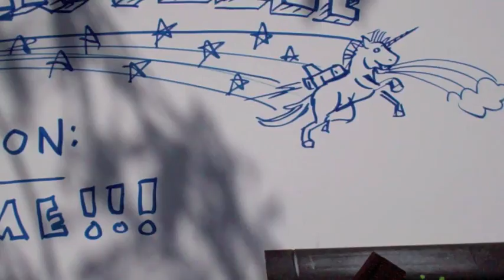Midday Sunday in Walkerville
This is how the tent city protest looked at around 1 p.m. today, June 4, 2011.  Madison, Wisconsin.